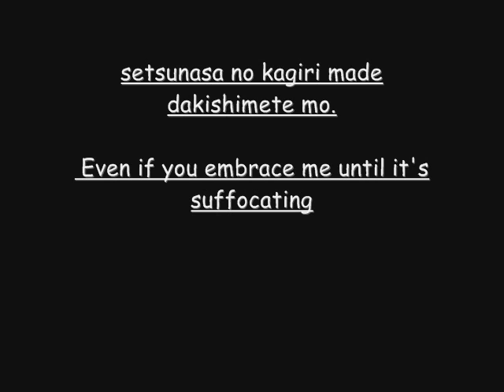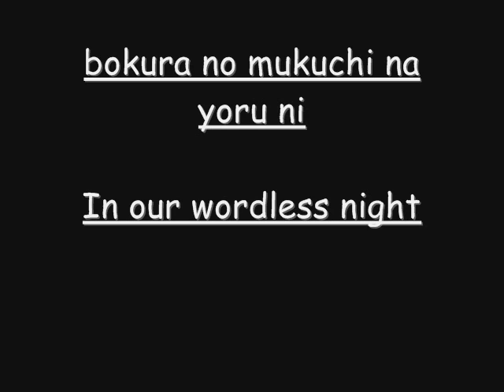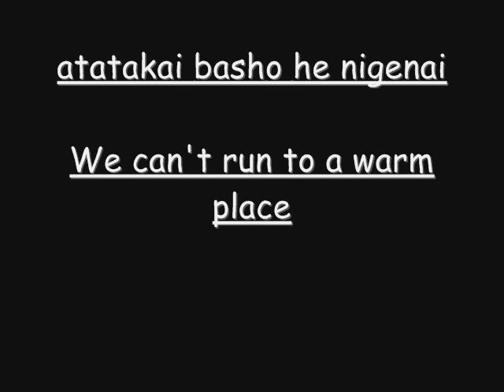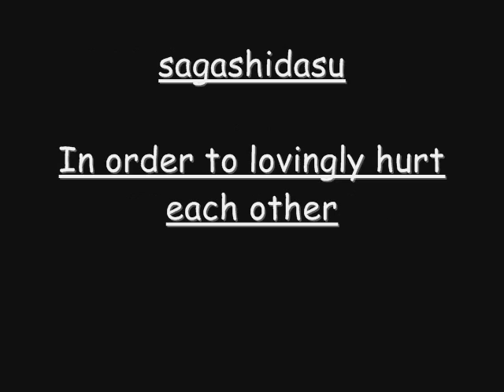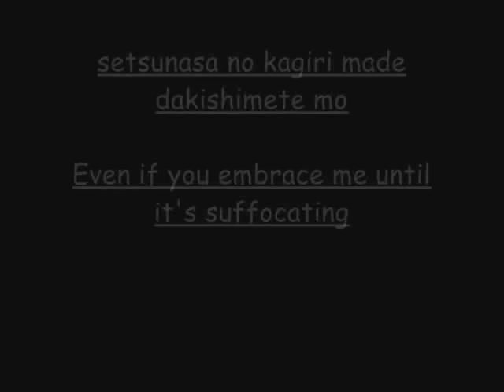Michiyuki - Kaori Hikati (Loveless Ending) Japanese+English Lyrics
This song is from the anime Loveless. It's pretty good. Look it up(:
Michiyuki - Kaori Hikati
The lyrics are in Japanese romji and english.

I also do lyrics video requests. Know another anime with a good opening or ending? Tell me and I'll make a video like this one for it.